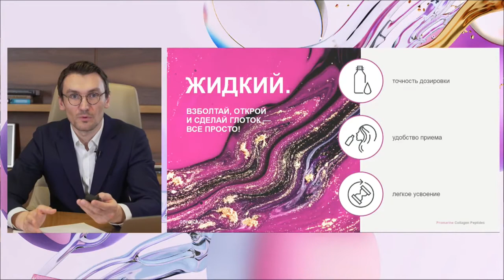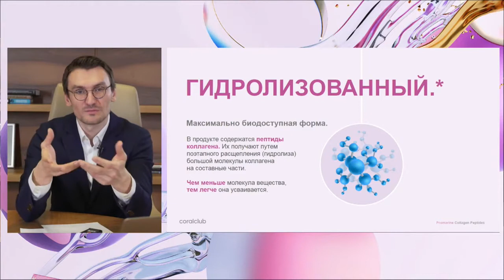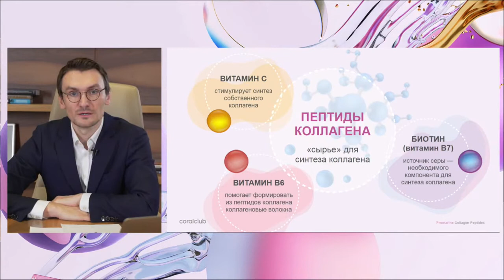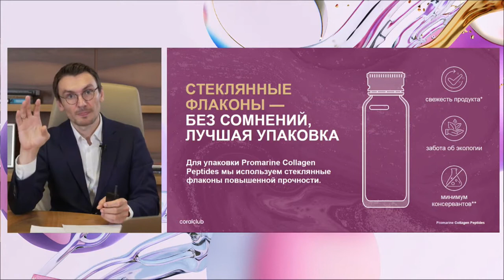Молодость вне времени